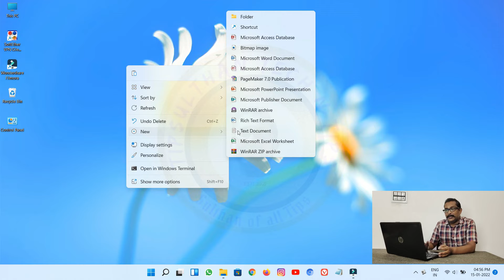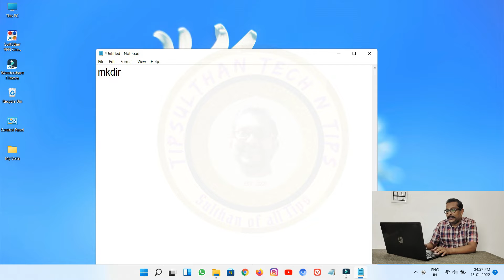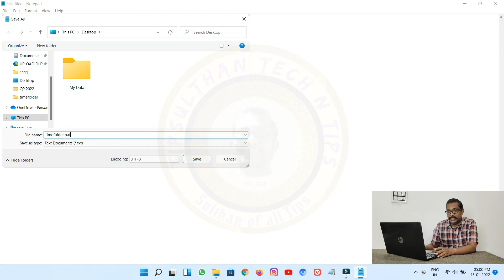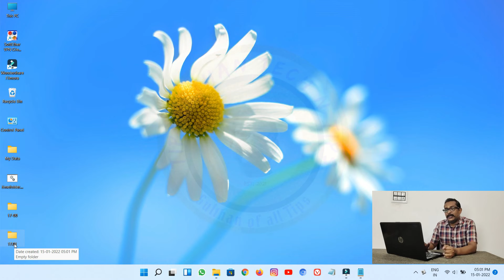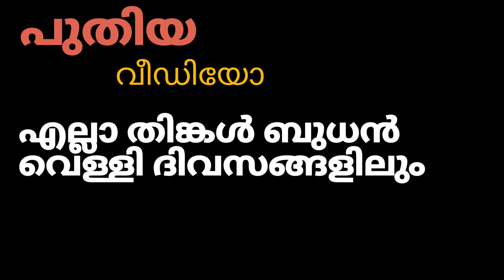create folder with time